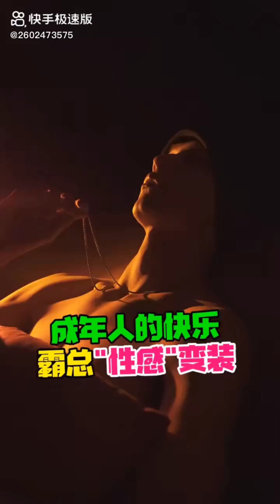慎入！！好男色吗？尺度绝对19+ ！！￤☆Sexy Male⁰³★